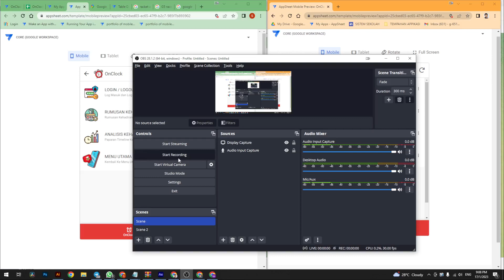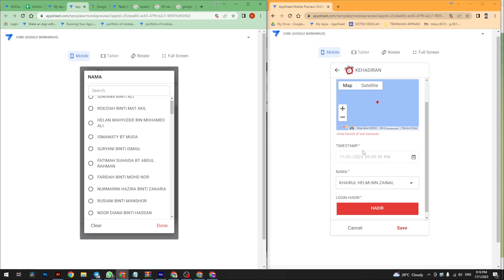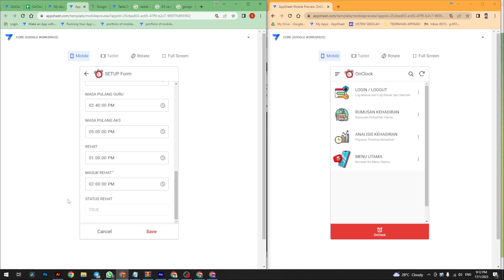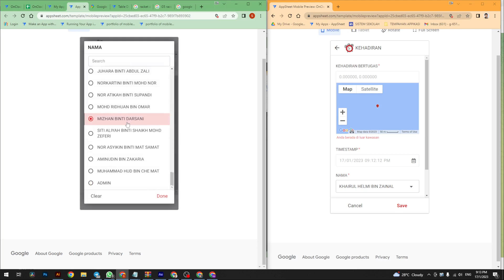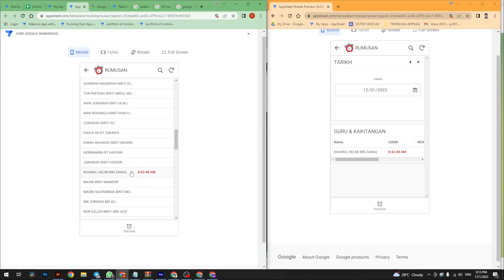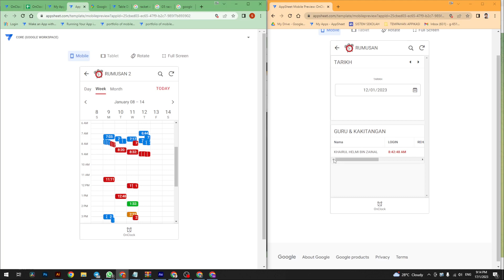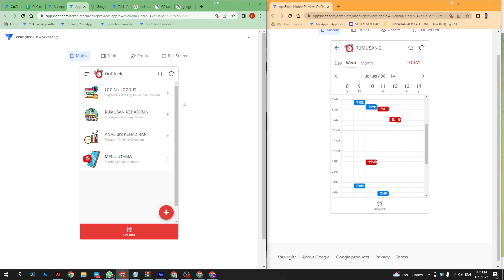OnCLOCK - Sistem Kehadiran Guru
OnCLOCK, aplikasi sistem kehadiran yang dikuasakan dengan teknologi GPS. Sistem ini memudahkan semua pihak baik daripada guru/staf dalam merekod masuk kehadiran sehinggalah kepada pihak pentadbiran dalam menganalisis data kehadiran.

OnClock bukan sekadar membawa mesej keselesaan, ia juga tentang kecekapan, ketelusan dan penjimatan wang dan masa. Berbeza dengan sistem tradisional yang berpusat, OnClock membolehkan guru/staf merekod kehadiran semudah satu sentuhan dan di mana mana dalam radius yang ditetapkan.

Masa yang dijimatkan guru boleh digunakan untuk mereka bersiap sedia ke kelas waktu pertama dengan lebih tenang.